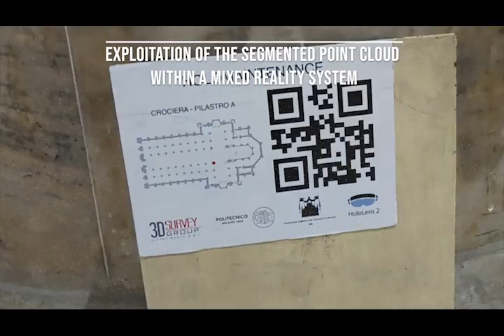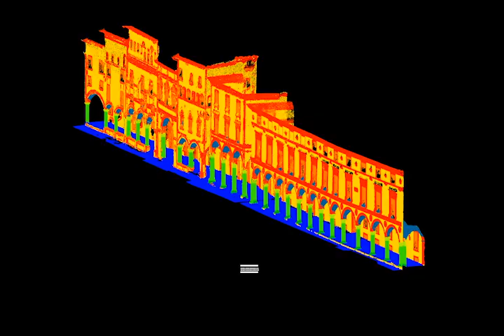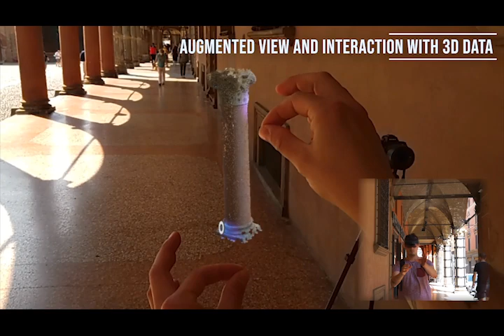3D SURVEYING, SEMANTIC ENRICHMENT AND VIRTUAL ACCESS OF LARGE CULTURAL HERITAGE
In recent years, Artificial Intelligence (AI) methods for 3D point cloud classification has assumed an essential role in the heritage field. The association of semantic information to 3D representations became a valuable instrument for measurement, analysis, education or maintenance, in particular in the Cultural Heritage (CH) sector. Moreover, the recent availability and reliability of head-mounted displays and glasses are allowing extraordinary immersive virtual experiences. This video presents an end-to-end framework to handle large and complex 3D point clouds, from acquisition to semantic segmentation and final access in a Mixed Reality (MR) environment. Mixed Reality experiences are described and shown based on the Microsoft HoloLens 2 device.

Part of the research was funded by the project “Artificial Intelligence for Cultural Heritage” (AI4CH a joint Italy–Israel lab which was funded by the Italian Ministry of Foreign Affairs and International Cooperation (MAECI).

The activities related to the Milan Cathedral result from Simone Teruggi's PhD thesis and the research activities of 3DSurvey Group (ABClab) within the agreement between Politecnico di Milano and Veneranda Fabbrica del Duomo.  We thank those who have contributed and are now collaborating to the Milan Cathedral.  A special thanks to Ing. Francesco Canali, yard director of “Veneranda Fabbrica del Duomo di Milano

REFERENCE: Teruggi et al., 2021: 3D SURVEYING, SEMANTIC ENRICHMENT AND VIRTUAL ACCESS OF LARGE CULTURAL HERITAGE. ISPRS Archives of Photogrammetry, Remote Sensing and Spatial Information Sciences. CIPA 2021 Proceedings